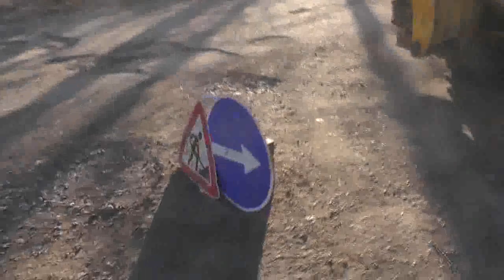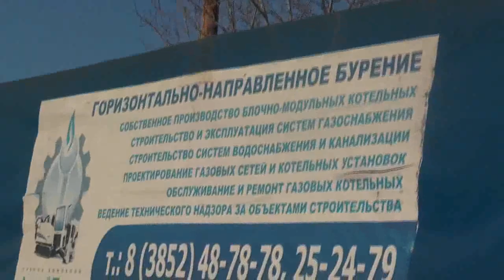3. Бурение горизонтальное. 07. 11. 2019